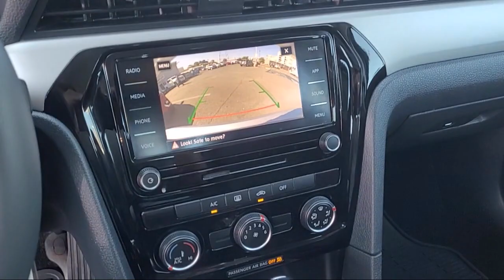2020 Volkswagen Passat Walnut Creek Berkeley Oakland Fairfield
2020 Volkswagen Passat Stock Number: LC012811P Vin:1VWAA7A33LC012811.